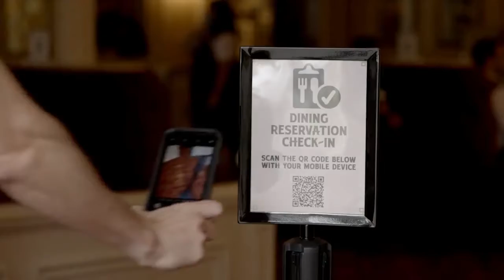WMAR 2 News Baltimore Latest Headlines | November 22, 8pm